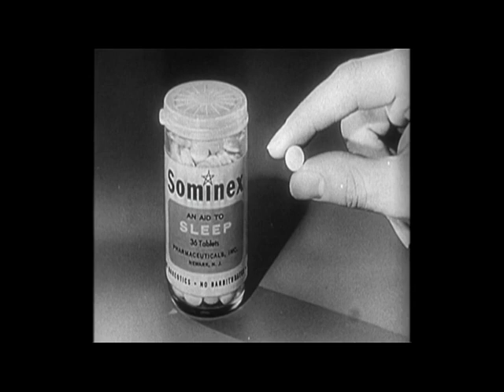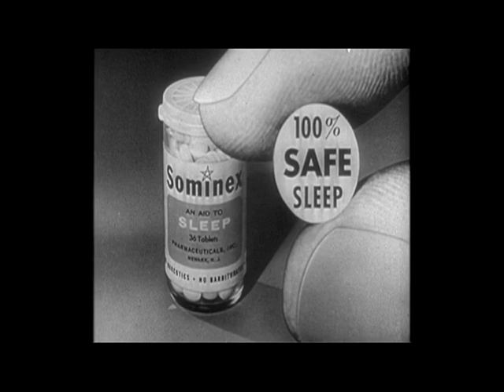{59-16B12}[1959-01-07] You Bet Your Life (S13 E16) SW=Room ; Max Shulman, Creator of Dobie Gillis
{59-16B12}
[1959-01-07] You Bet Your Life (S13 E16)
Secret Word=Room
Host: Groucho Marx
Announcer: George Fenneman
Guests:
 - Max Shulman (Creator: Dobie Gillis) & Emma Gatewood (Walked Oregon Trail)
 - Terry Huntington & RL Armstrong